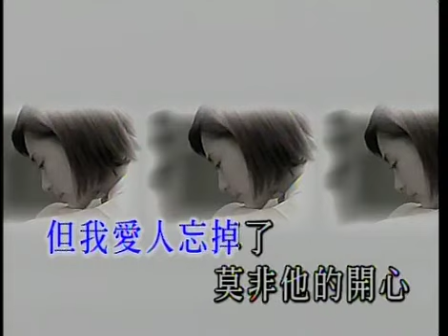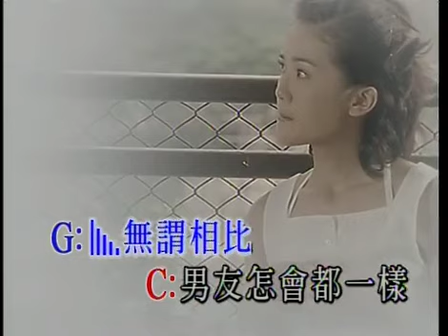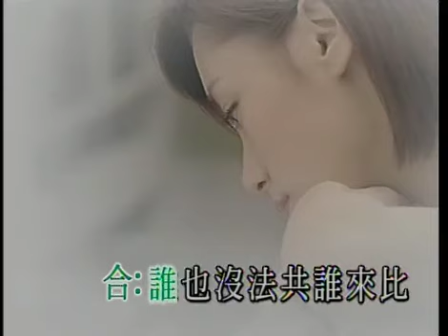Twins - 人比人 ( KTV )